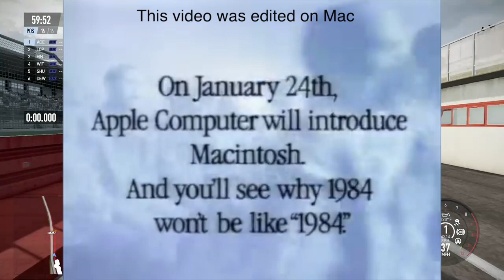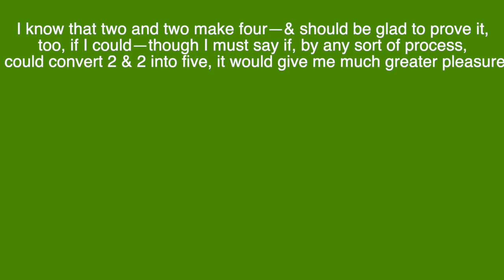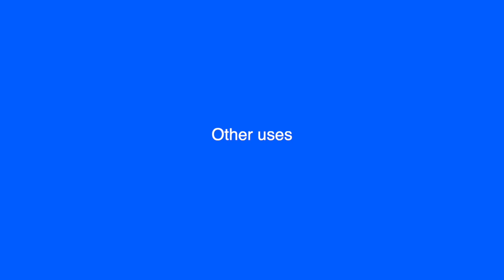"Was that the bite of '84!?" –Winston Smith, maybe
Greetings, Weirdlings! Welcome back to the channel. I hope you are all doing well. Today's video delves into the equation 2 + 2 = 5, the infamous mathematical concept from Orwell's novel Nineteen Eighty-Four. I hope you enjoy it. I'm also trying out new games for the background and you got Project Cars 2 today.

Fun Fact: Senegal is known for its unique and colorful public transportation system called "car rapide." These are brightly decorated, often painted mini busses that serve as a popular and distinctive mode of transportation in the country.